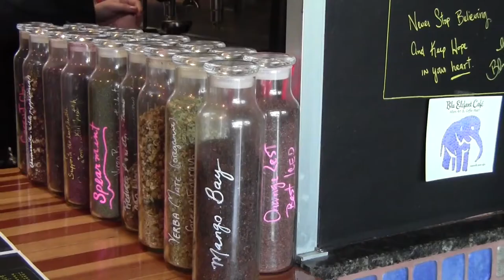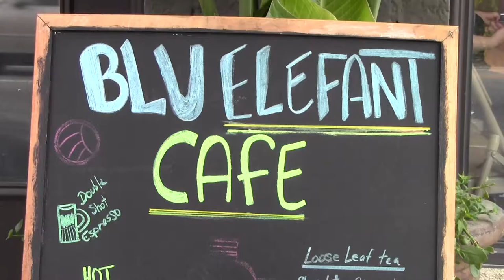USC Student And South L.A. Residents Unite With Art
by Sarah Collins

The University of Southern California seems a different world than the blocks just outside its borders. Due to stereotypes portrayed through media, many students feel that venturing out is unsafe. Several fail to realize, however, that South Los Angeles contains cultural gems and tasty eateries.

Wanting to satisfy artistic thirst and consume more of the local area’s taste, Michael Chang, a fine arts student, and Aaron Ashby, a cinema student, created Jukebox, a student organization that uses South LA for inspiration and presentation of their work.

“We came to USC as immigrants to this area,” said Chang. “We were transplanted here for college, and I think it’s important for students to understand the context of where we live.”

Ashby and Chang wandered in to Blu Elefant Café on Washington and Harvard, and, after peering around the place, knew it’d be the perfect place to begin their work with Jukebox. The pair asked permission to make a film in the café, and Blu Elefant’s Ricardo Vasquez and Inri Aguilar were more than happy to help.

After finishing up the flick, however, the USC students and café owners weren’t quite ready to say goodbye. Ashby and Chang decided to host an art show at Blu Elefant, providing Trojans the perfect place to display their works and the café a chance to bring in more business.

Students and locals were shoulder to shoulder at January’s event.
“It was awesome,” said Laura Krstovska-Guerrero, one of the featured student artists. “I mean, we got the place packed and like it was really cool to see so many people coming out, you know, just to see our stuff.”

Jukebox remains busy with current and future plans. The group displayed and created art during Saturday’s KXSC festival on campus.

“That’s all we care about is just kind of showing more about this community than people would normally see and just getting people excited about art,” said Ashby.

Jukebox’s next event is on April 25th at Mercado La Paloma.